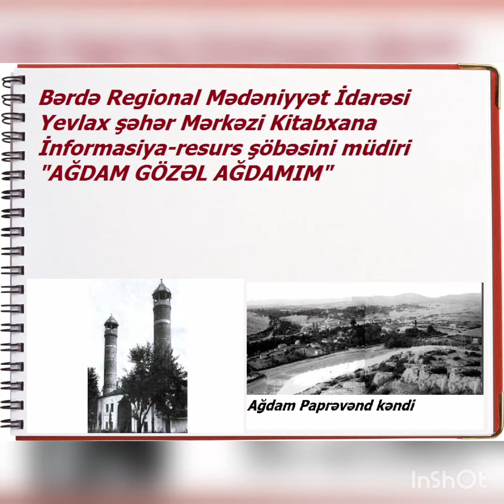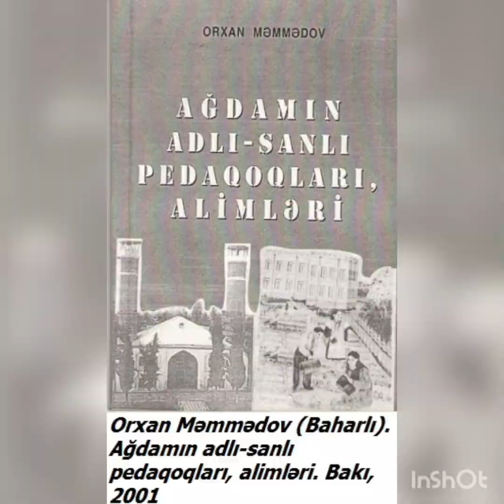Bərdə R.M.I Yevlax şəhər Mərkəzi kitabxana